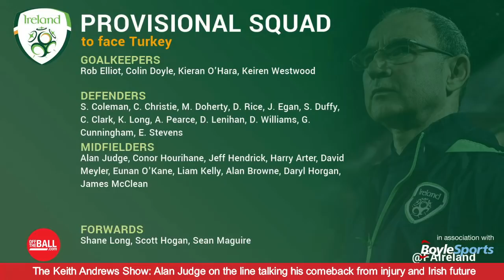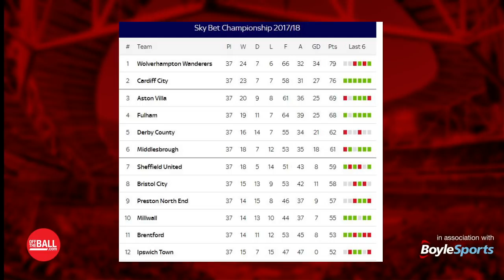The Keith Andrews Show | Manchester United Flop | Cheltenham with Kilbane and JD | Grand Slam | Alan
Welcome to The Keith Andrews Show, episode 8 coming your way and it's a cracker!

We're live at Cheltenham, talking Rugby as the Irish squad is announced and chatting through all this week's Football as Manchester United crash out of the Champions League!